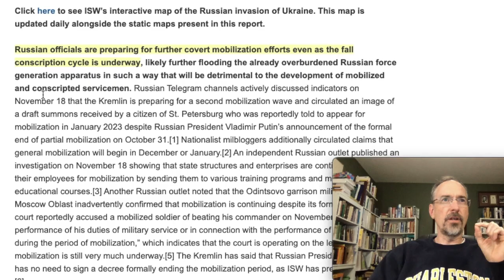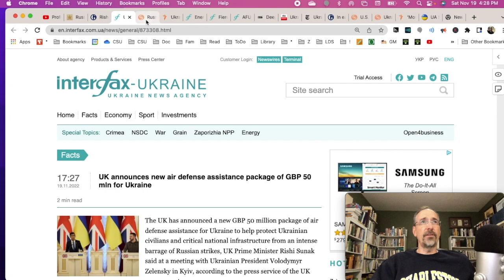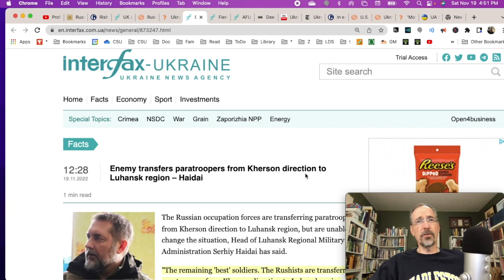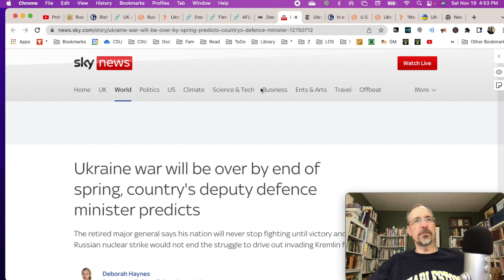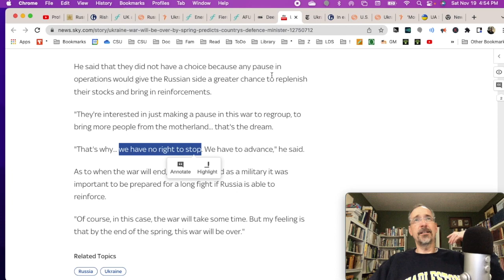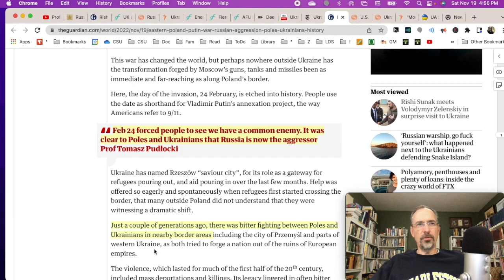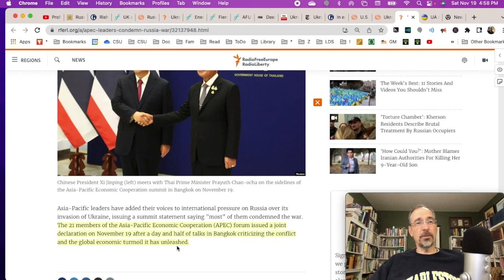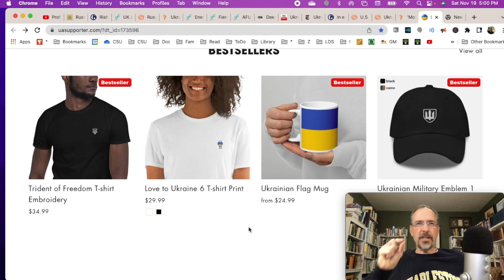Latest News from Ukraine | Daily Update 269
This video talks about what happened today during the Russian invasion of Ukraine.